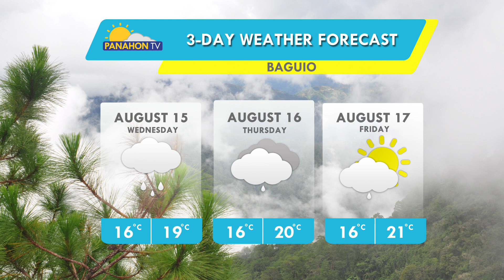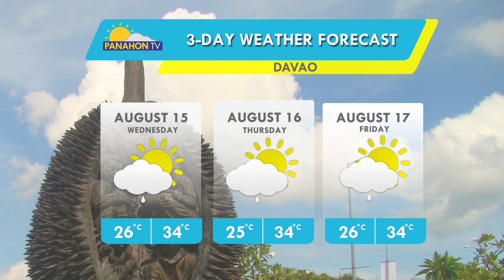Panahon.TV sa DZRH | August 14, 2018, 5:00PM